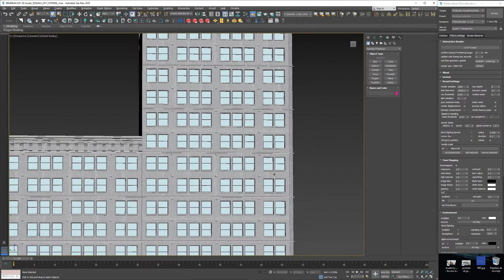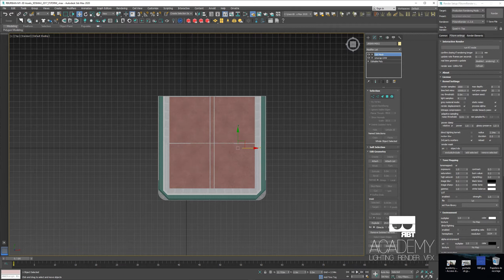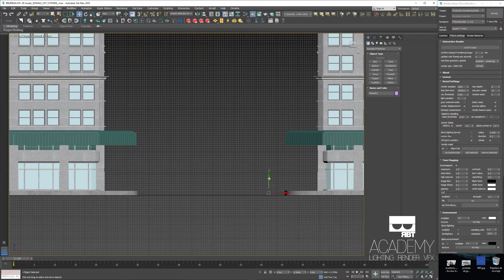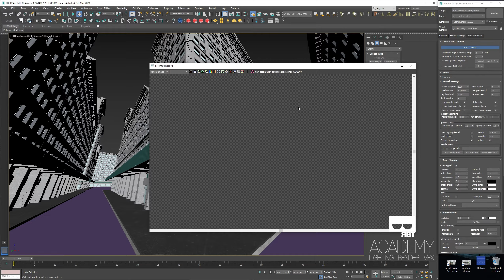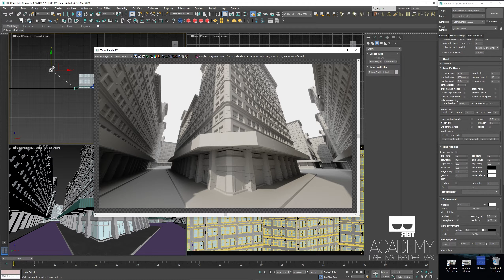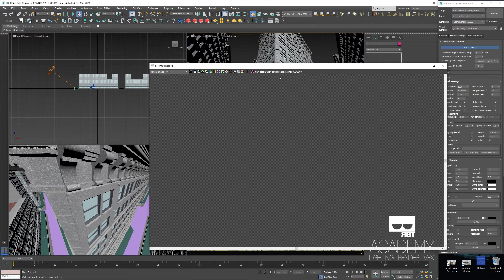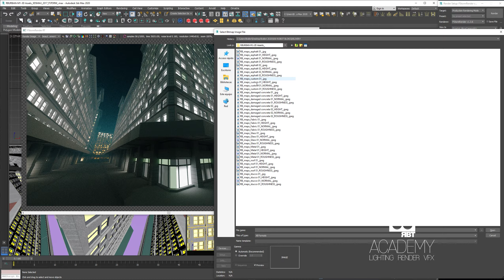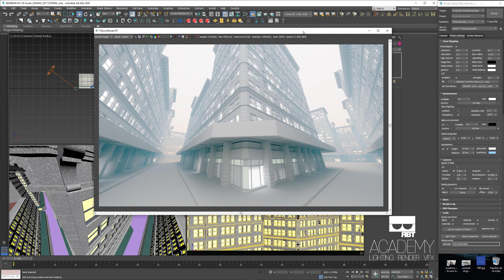ROBOT BLOCKS Free Sample + Fstorm